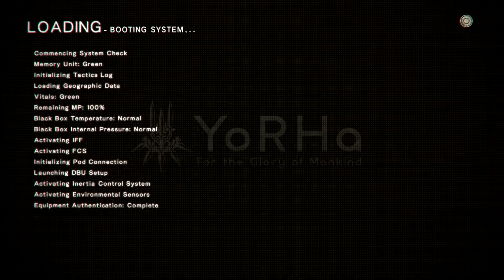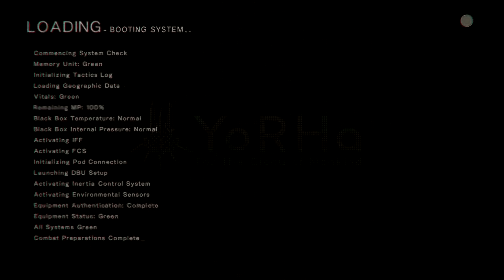Nier: Automata | Playthrough Part 12